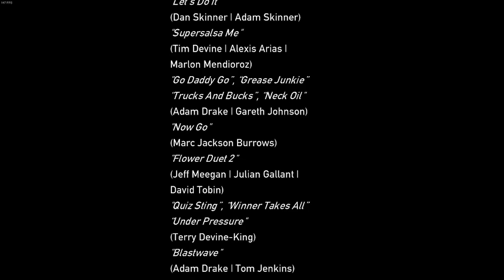MON ROAD TRIP - EPISODE 7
Déroule la description ⬇️

Trace ta route en stop dans ce Road Trip procédural délirant créé par le studio indé français DigixArt. Personne ne prendra la même route !

♛ Partenaire ♛

🖥️ Configuration PC 🖥️